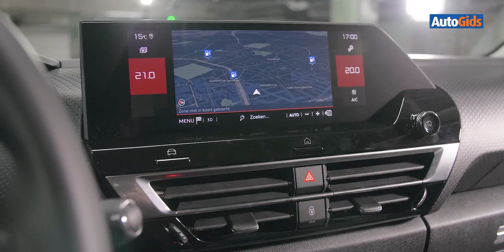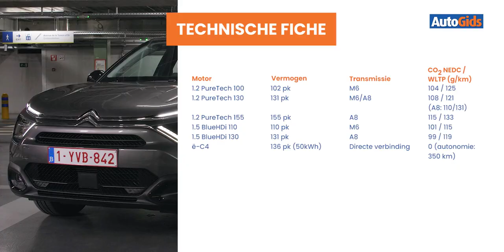Citroën C4 - Gedetailleerde test - Autogids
De eerste Citroën C4, die in 2004 werd gelanceerd, speelde handig in op het dynamische imago dat het merk had opgebouwd in het Wereldkampioenschap Rally (WRC), onder impuls van Sebastien Loeb. Een rallyhoofdstuk dat de Franse constructeur in 2019 afsloot, om zich uitsluitend te richten op de Formule E (via DS). En zo valt Citroën weer terug op de twee belangrijkste troeven waarop de constructeur al tientallen jaren vertrouwt: looks en comfort. De klemtoon ligt daarbij opnieuw op een minder jong cliënteel, al moet dat dan wel openstaan voor een aparte look.

00:00​​​ Introductie
00:34​​​ Exterieur
02:26​​​ Motoren
03:40​​​ Interieur
05:51​​​ Rij-indruk
07:21​​​ Budget
08:11​​​ Conclusie
09:00​​​ Technische fiche